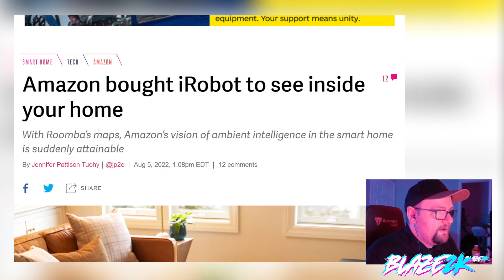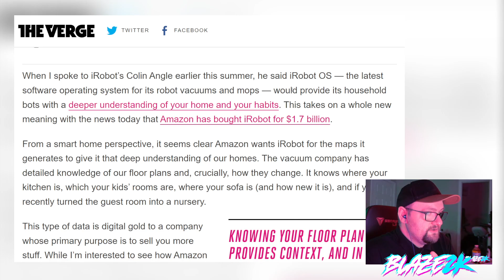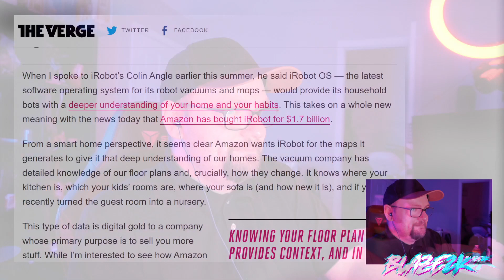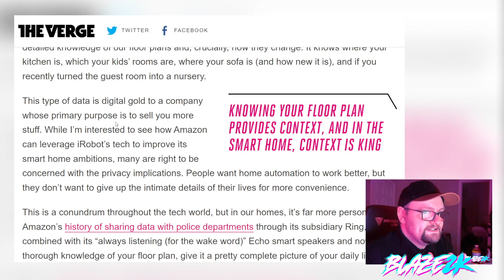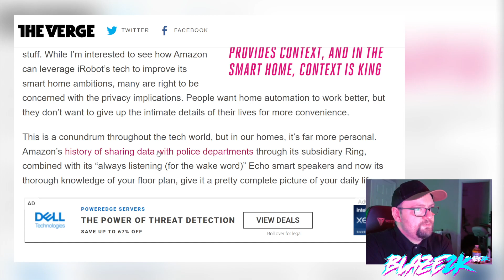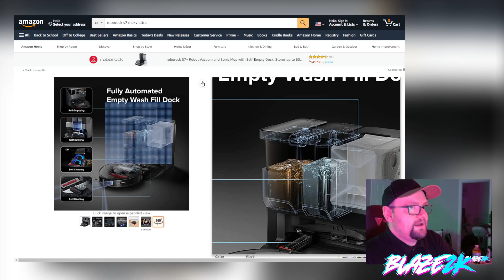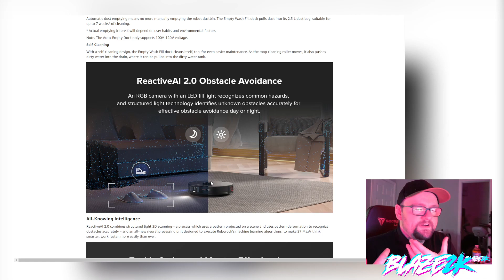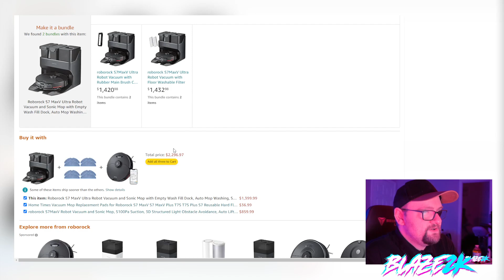Amazon buys ROBOT VACUUM company! So they can spy in your homes!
Amazon has purchased iRobot the company behind the famous Roomba robot vacuum. Is this a play so they can not just listen to your conversations but SEE your home and suggest products to buy or replace? Where does it end.